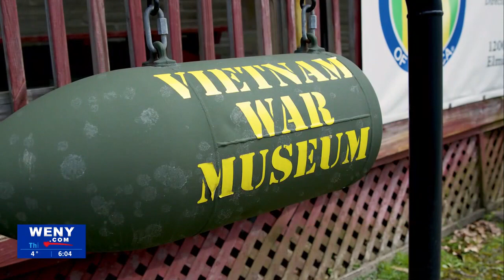Vietnam Reflections: Dwight Spear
In this week's Vietnam Reflections, we're hearing from Dwight Spear, who served in the U.S. Army during the Vietnam War.